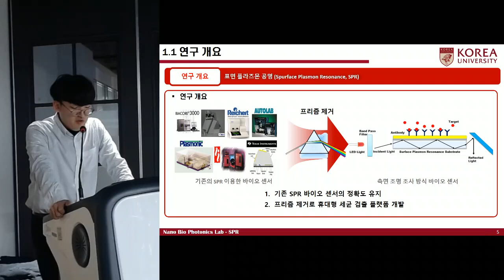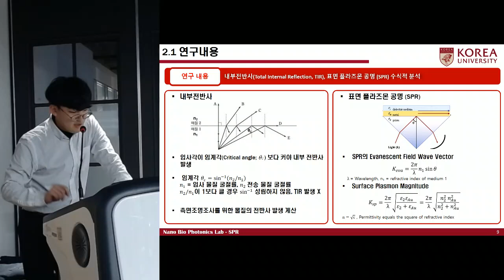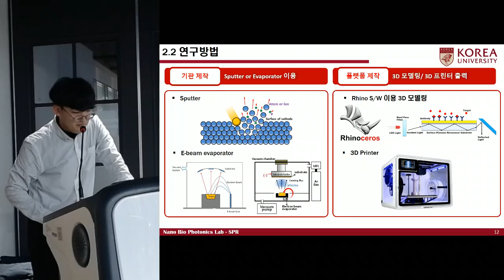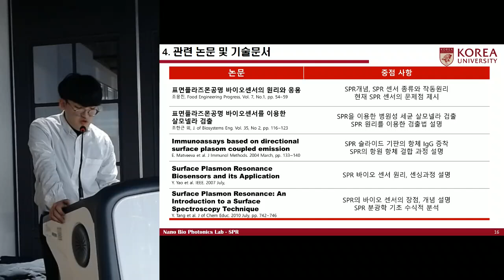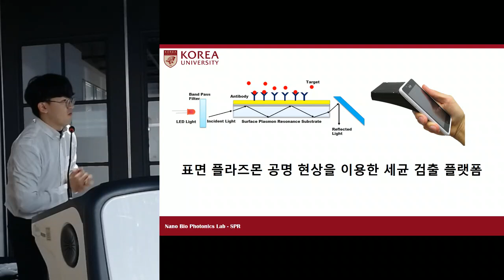(서성규 지도교수님 양해창 팀장) 표면 플라즈몬 공명 현상을 이용한 세균 검출 기술